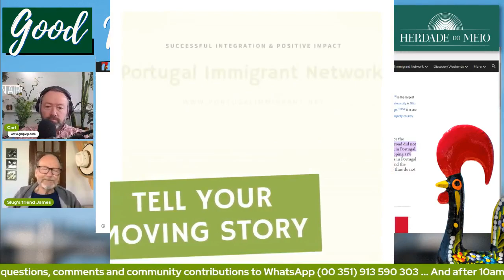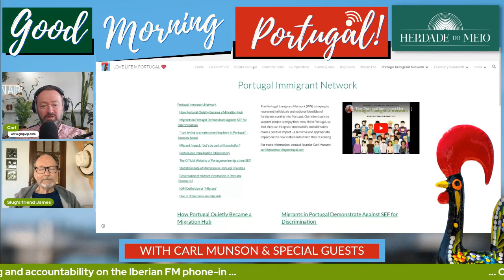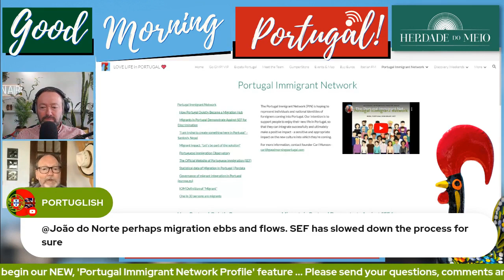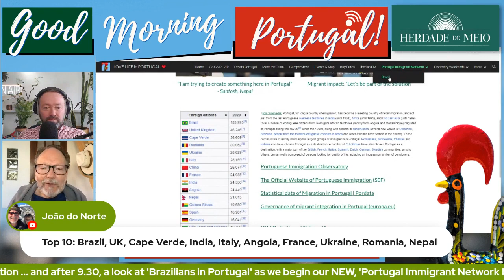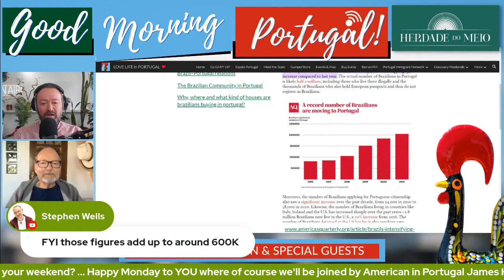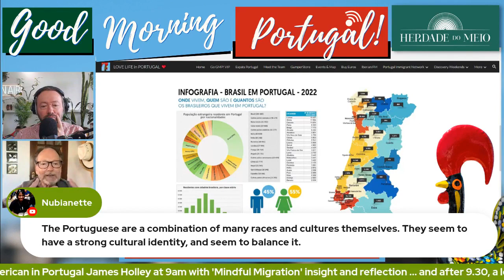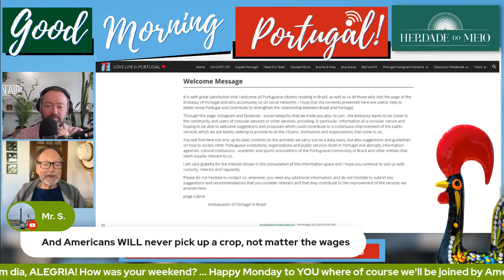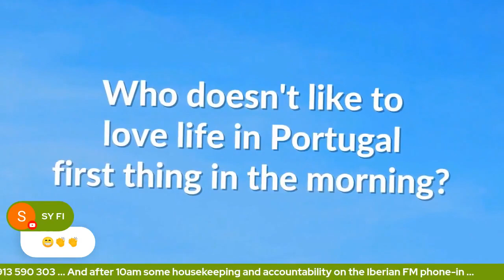Managing Mass Migration in Portugal - The Portugal Immigrant Network (PIN)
Here, PIN founder carl Munson and weekly show guest James Holley look at migration into Portugal...

- Is it 'MASSIVE'?

- What's the best way to manage the current influx of migrants into Portugal to maintain harmony, foster understanding, and ensure a positive net contribution?

- And remembering not all migration is created equal!

The Portugal Immigrant Network (PIN) hopes to represent individuals and national identities of foreigners coming into Portugal. Our intention is to support people to enjoy their new life in Portugal, so that they can integrate successfully and ultimately make a positive impact - a sensitive and appropriate impact on the new culture into which they're coming.